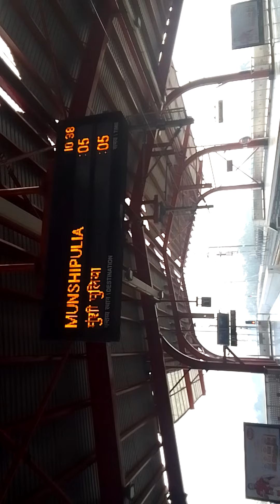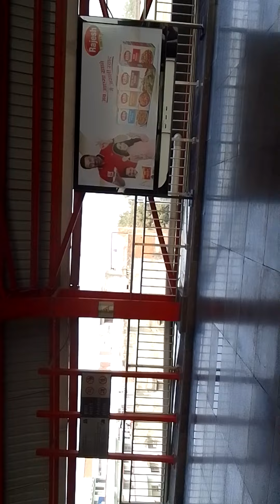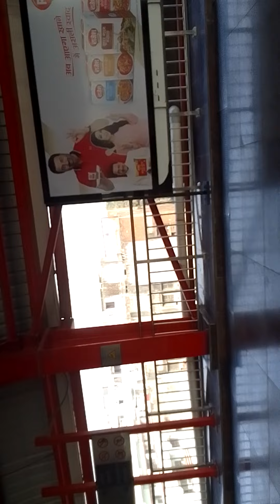prayagraj sangam grace of baba20 prayag station ganga gomti ganga darshan # up metro # lucknow